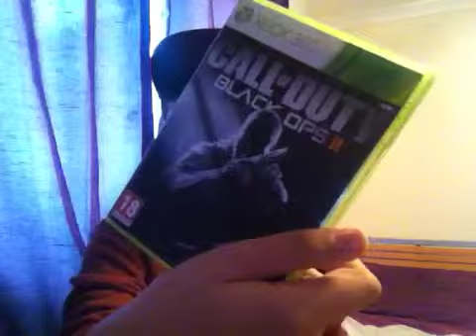ZOMBIE WEEK INFO !!!!!!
This week is zombie week so the whole week is dedicated to playing zombie games this is because of the walking dead season 4 is released this Friday amazing I know I'm now addicted to it so yer this is for you stay tuned for more